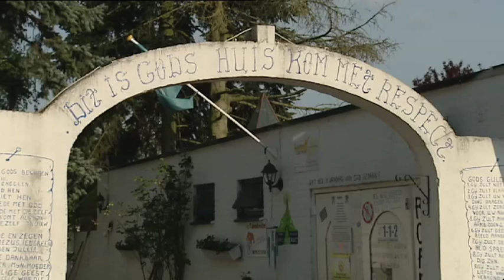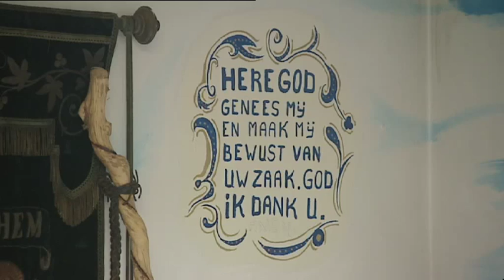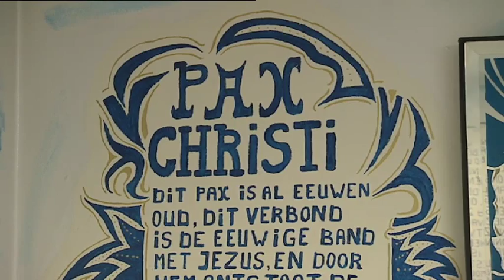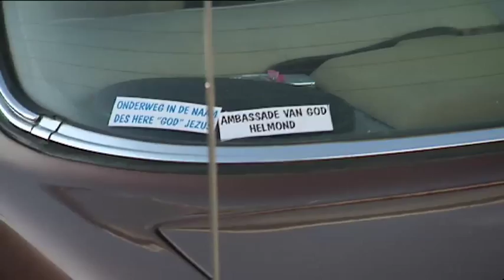Man bijt hond: Ambassade van God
Een greep uit 10 jaar tattoeages